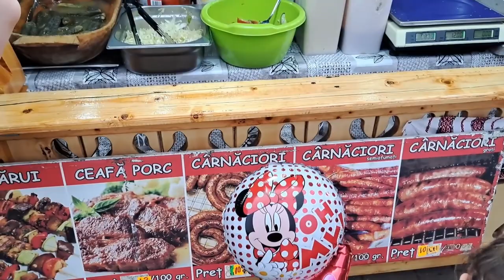Piatra Fest 2023